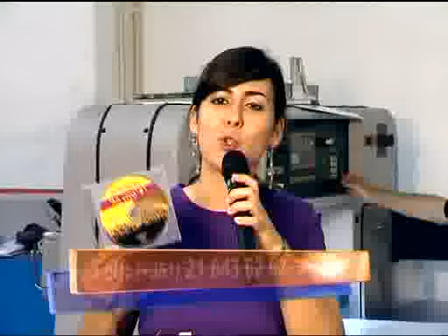espaco_mana_sem29_sexta_2ºparte.flv